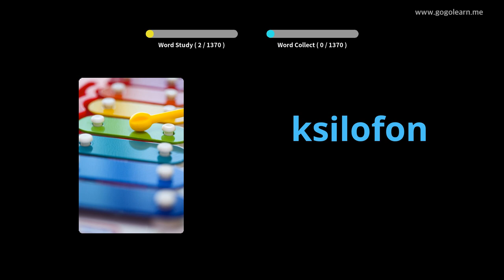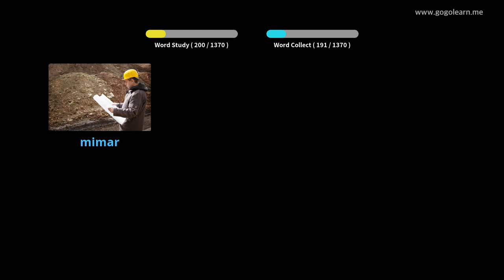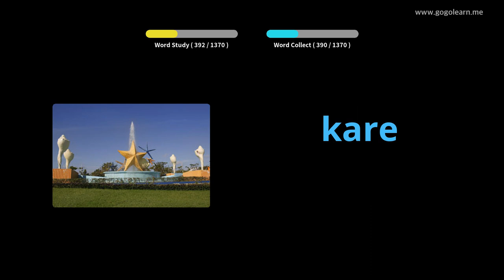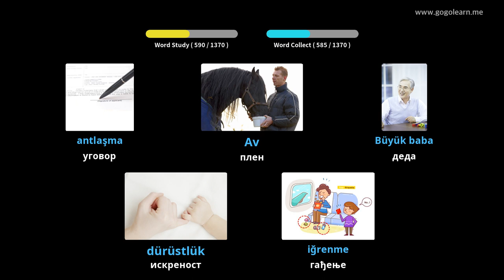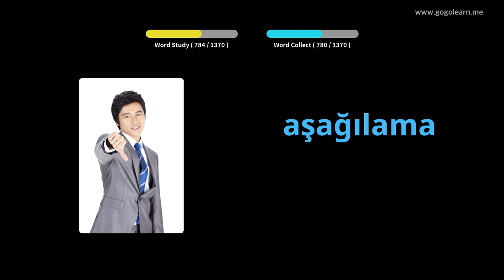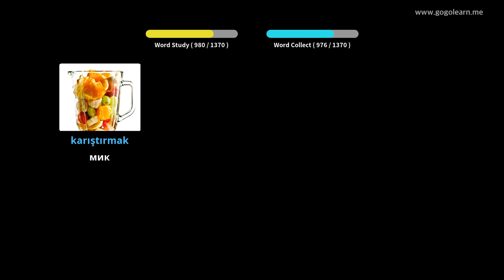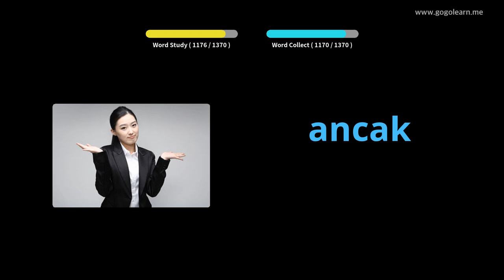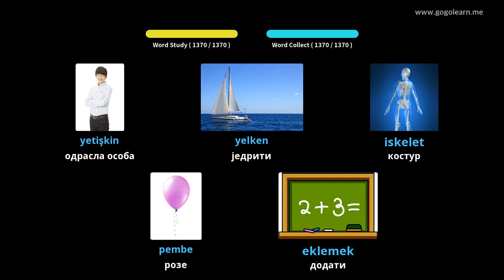Турски вокабулар основни | Golearn